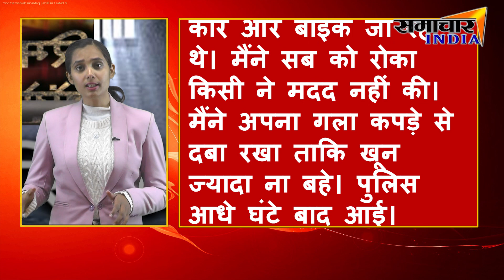Delhi में महिला कैब ड्राइवर पर हमला, गर्दन-छाती पर बोतल से किया वार || SAMACHAR INDIA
About This Video ►Delhi में महिला कैब ड्राइवर पर हमला, गर्दन-छाती पर बोतल से किया वार SAMACHAR INDIA